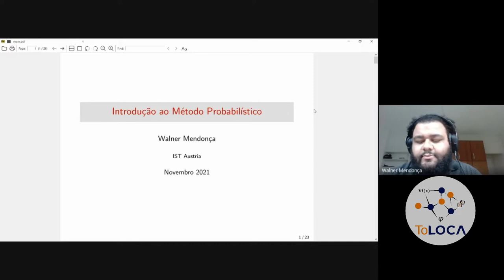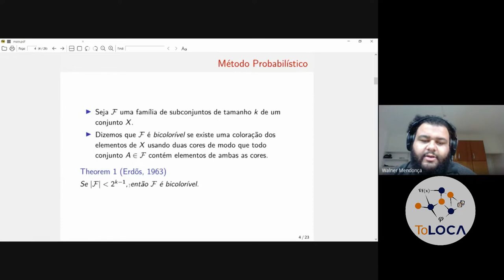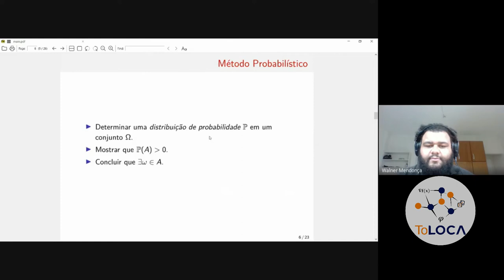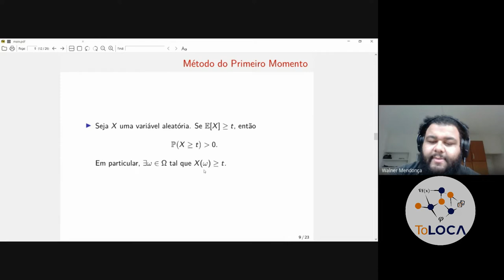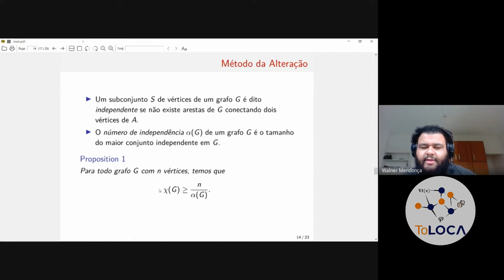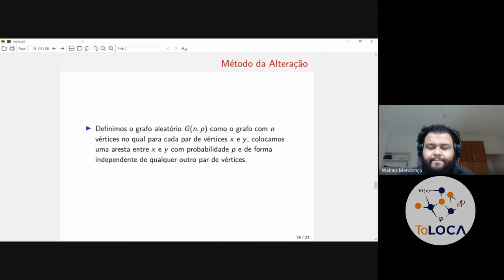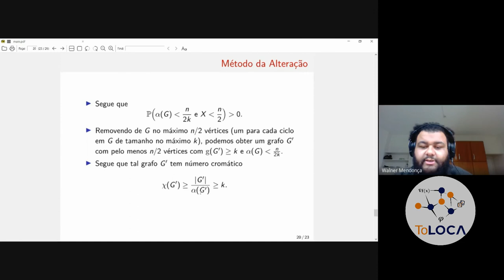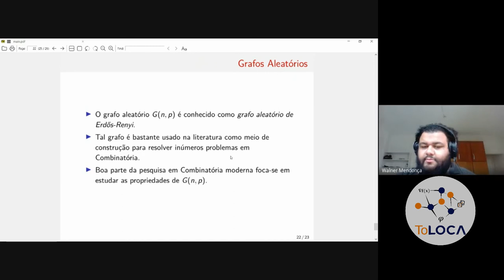Introdução ao Método Probabilístico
Expositor: Walner Medonça, pós-doutorando do IST AUSTRIA

Resumo: Existem grafos sem triângulos com número cromático tão grande quanto se queira? Esse problema, proposto por Blanche Descartes, atraiu muitos matemáticos em combinatória. Vários dos problemas em combinatória, assim como o problema de Descartes, envolvem construir objetos com certas propriedades específicas. Em geral, tais construções podem requerer muita criatividade e podem ser extremamente difíceis. Contudo, Erdős e Rényi, paradoxalmente, resolveram inúmeros desses problemas simplesmente mostrando que muitas vezes basta tomarmos um objeto aleatório dentre uma coleção grande de objetos com boas propriedades e mostrar que, com probabilidade positiva, tal objeto aleatório terá as propriedades que desejamos. Com tal ideia simples e paradoxal, eles foram os responsáveis por introduzir o Método Probabilístico. Hoje esse método consiste de diversas ferramentas e paradigmas e ainda é uma poderosa técnica na resolução de muitos problemas da área. Neste seminário, veremos várias aplicações do Método Probabilístico. Dentre elas, veremos como podemos construir de forma aleatória grafos sem triângulos com número cromático grande.